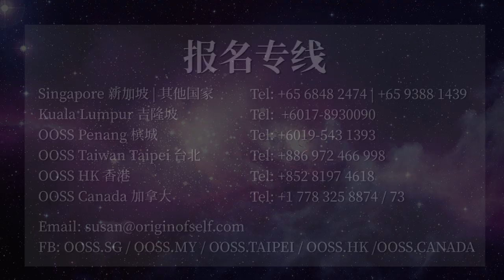2020庚子"金鼠年"张卜生教授开示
2020庚子"金鼠年"祝愿大家
财源广进🔥事业兴旺
身体健康🔥家庭和乐
父母健康长寿🔥
往生者早日解脱出三恶道,得生诸佛菩萨淨土！
所愿悉令满足！扎西德勒！吉祥如意！
新的一年，发啦🔥🔥🔥！！

新年新气象，九州同欢庆。庚子新年伊始，正所谓“一日之际在于晨，一年之际在于春”，在年初这个关键时期，一定要好好调整一整年的运势，让自己和家人气旺，运旺，财旺！实证派明家张卜生大师将带领我们一起运用正确的中华传统技术方法，通过法会的形式来清除业障，消灾祈福，使我们在新的一年里事事恒顺，畅通无阻，样样都旺！

2020 庚子年新春祈福大法会 -
祈愿身心健康,万种福气来! New Year Prayer Puja
拜天公、拜地母、拜太岁、迎财神与借财库。索取财神的红包作为种子，让你全年旺旺旺！

来临祈福礼敬年初大法会上，张老师将破例公开北斗七星罡斗护体与四神护体神功，护佑善男信女，不受此瘟疫侵袭，望广邀亲朋好友一起前来接法！

马来西亚 Malaysia 2月1日 1/2/2020 (六)下午 2PM-5PM
新加坡 Singapore 2月2日(日) 2/2/2020, 下午 330PM-630PM
台　湾 Taiwan 2月8日 8/2/2020, (六)下午 2PM-5PM
(海外的朋友即使不能出席法会,也可以联繫中心报名法会项目)

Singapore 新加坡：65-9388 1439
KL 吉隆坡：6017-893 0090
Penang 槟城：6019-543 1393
脸书：OOSS SG | OOSS.MY | OOSS.TAIPEI